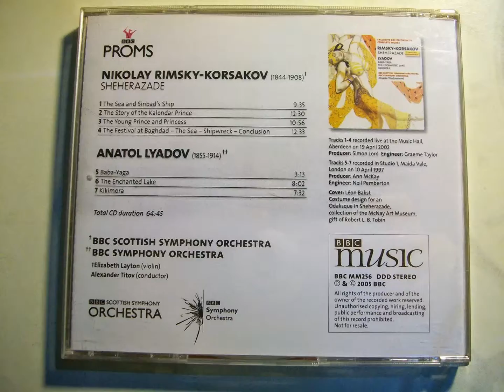C RIMSKY KORSAKOV LYADOV , CD